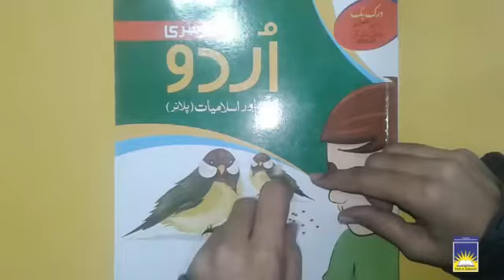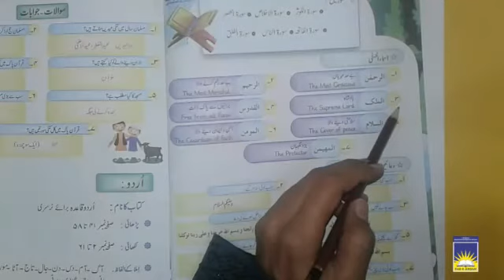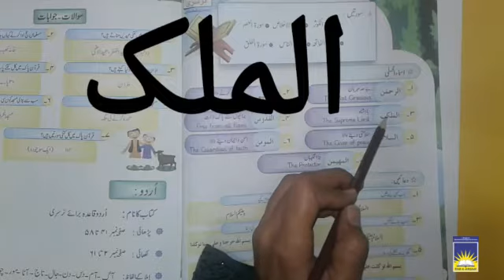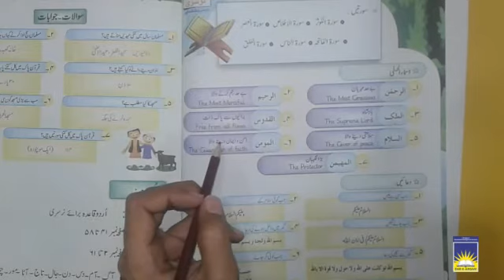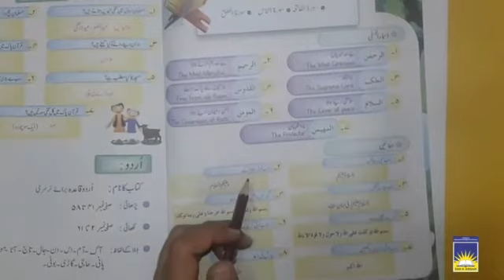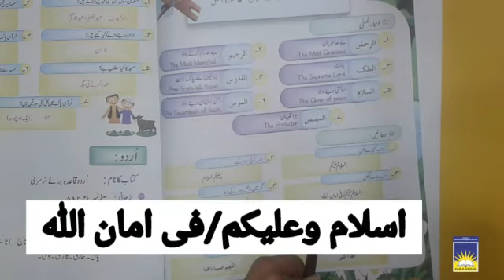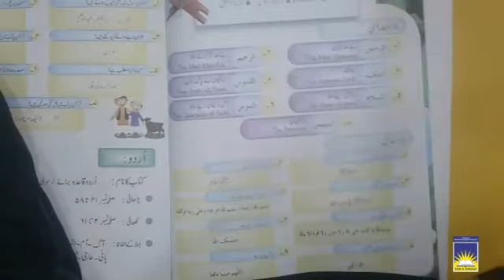MC Nursery Islamiat | week 3 day 2